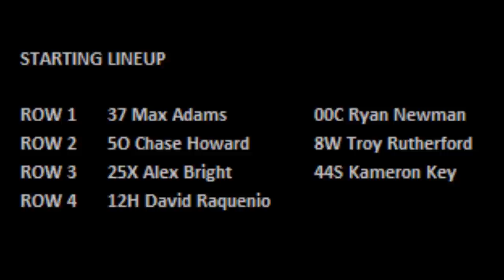2021 Chili Bowl - Wednesday Heat 8 - Ryan Newman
ChiliBowl2021 Wednesday Heat 8 (8 Laps): 1. 25X-Alex Bright[5]; 2. 37-Max Adams[1]; 3. 44S-Kameron Key[6]; 4. 5O-Chase Howard[3]; 5. 12H-David Raquenio[7]; 6. 00C-Ryan Newman[2]; 7. 8W-Troy Rutherford[4]